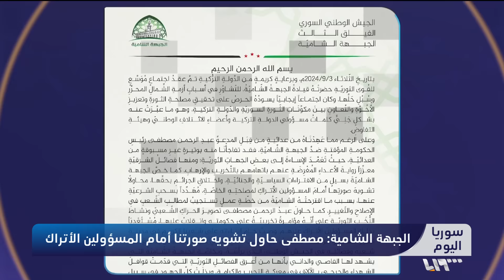الجبهة الشامية تتحرك وتصدر بيانا كبيرا.. ماذا جاء فيه؟ | سوريا اليوم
أعلنت الجبهةِ الشامية إحدى فصائل الجيش الوطني السوري تجميدَ التعاونِ مع الحكومةِ السوريةِ المؤقتة، وطالبت الائتلافَ الوطني بحجب الثقةِ عنها وإحالةِ رئيسِها عبد الرحمن مصطفى إلى القضاء، ويأتي ذلك بعد جدلٍ وتراشقٍ بالاتهامات خلال اجتماعٍ في غازي عنتاب عُقد بين مؤسساتِ المعارضة والجانبِ التركي
تقديم: محمد دوبا
الضيوف:
د. سمير العبد الله - مدير وحدة تحليل السياسات في مركز حرمون للدراسات المعاصرة
سراج الدين العمر - مدير العلاقات الإعلامية في الجبهة الشامية - اعزاز